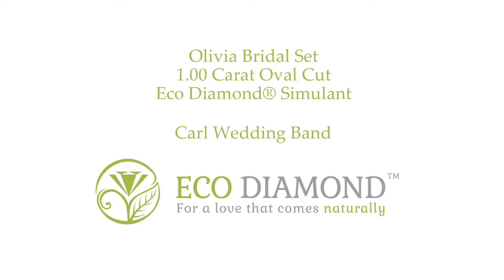Carl Wedding Band and Olivia Bridal Set with Eco Diamond® Simulants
A beautiful bridal set to make one magical day! Featured is our Olivia bridal set with our Eco Diamond® Simulants and our Carl wedding band in yellow gold!